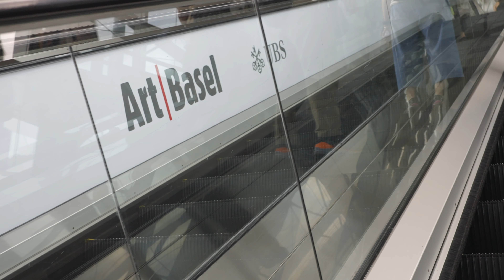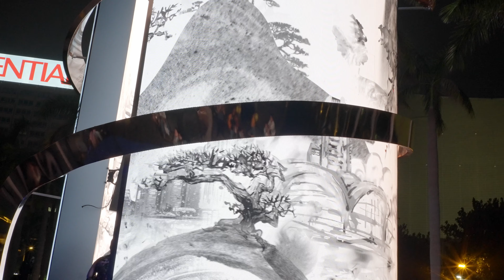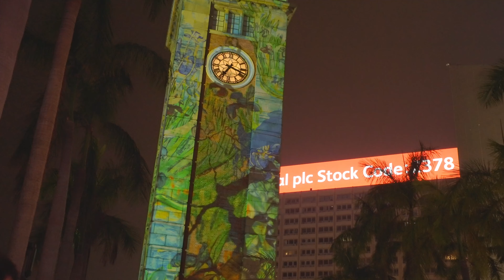[你無錢去 Art Basel Ep 2] 大型戶外展覽 - 抱泡瞬間 Ephemeral, 梵高．樂印 Voyage with Van Gogh, 光漣 Continuous, teamlab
I love art or the idea of art. Just a space for artistic conversation and appreciation. This new series is going  to be about art in Hong Kong where we will explore different art galleries and conventions in Hong Kong. Hope you guys love it.